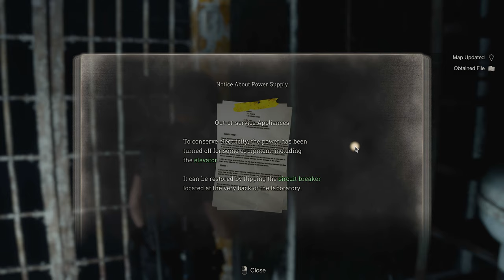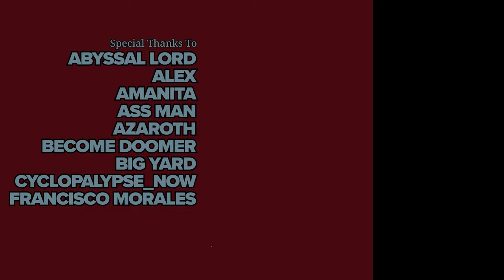Resident Evil 4 Remake Cinematic Walkthrough (100%, Professional/NG, No Damage) CHAPTER 10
I complete the game on New Game/Professional difficulty (hardest), while taking no damage, killing all enemies, picking up all collectibles and items, destroying all Clockwork Castellans, and completing all Merchant’s Requests.

►►► TIMESTAMPS ◄◄◄

► CLOCKWORK CASTELLAN

44:21

► FILES

17:26 Chronicles of Pursuit 1
40:05 Prisoner's Note
44:31 Emergency Liquid Nitrogen Showers
45:14 Chronicles of Pursuit 3
45:47 Notice About Power Supply

► REQUEST: MERCILESS KNIGHT

03:23

► REQUEST: MORE PEST CONTROL

02:24

► TREASURE ITEMS

03:45 Yellow Diamond
03:52 Ruby
03:53 Sapphire
05:56 Spinel
06:27 Spinel
07:44 Golden Lynx
22:12 Ruby
24:17 Ornate Beetle
40:20 Elegant Crown
41:37 Red Beryl
49:36 Gold Monocle
50:11 Yellow Diamond

► WEAPONS

06:42 CQBR Assault Rifle

► YELLOW HERBS

40:48

►►► BASIC INFO ◄◄◄

Game: Resident Evil 4 Remake (2023)
Developed by: Capcom Production Studio 4
Published by: Capcom
Difficulty: Professional (hardest)
Video Quality: 4K/60 FPS
The game is played on the highest graphic settings, with ray tracing on. The gameplay is recorded in 1440p and upscaled to 4K using Topaz Video AI.

◘ Complete the game on New Game/Professional difficulty while taking no damage, without using any pre-order bonuses and DLC items.
◘ Read all Files, destroy all Clockwork Castellans, pick up all items, fishes, and vipers.
◘ Complete all Merchant’s Requests.
◘ Collect all Treasure items (except for the Emerald from 2nd Dr. Salvador in the village, and treasure added with the Treasure Map DLC.
◘ Kill all enemies.
◘ Complete all Shooting Ranges and unlock the maximum amount of tokens.

►►► RESOURCES USED ◄◄◄

◘ RE4 Remake Enemy HP and Body Part Damage Multipliers by Drunken_Gaming

►►► GAME DETAILS ◄◄◄

►►► CHAPTERS ◄◄◄

00:00 The Beginning of the Chapter
03:19 Merciless Knight
05:26 Library
08:45 Backtracking: Gallery
10:17 Backtracking: Courtyard
11:58 Backtracking: Fountain
13:17 Merchant
15:19 Novistadors
17:46 Ballroom
28:59 Antechamber
34:43 Depths
42:24 Merchant
44:37 Underground Laboratory
47:54 Verdugo